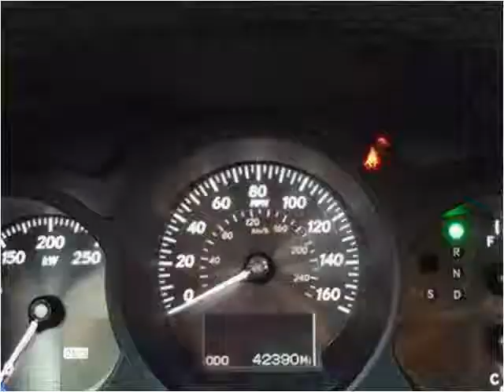2009 Lexus GS 450h Used Cars Hollywood & Miami Gardens FL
This 2009 Lexus GS 450h is available from Car Club USA.